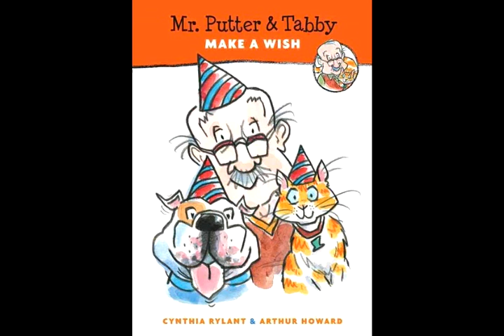Make A Wish